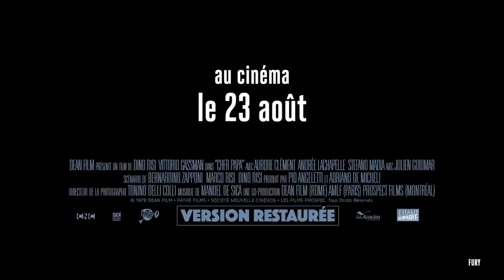CHER PAPA (Caro papà) de Dino Risi - Official trailer - 1979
Albert Milloza est un industriel, il est marié et a un fils Marco. Il trompe sa femme avec l'épouse d'un de ses collègues. Bientôt, il découvre que Marco est impliqué dans les Brigades rouges et que le groupe terroriste prépare un meurtre contre une personne désignée seulement par la lettre « P ». Aussitôt, il pense à son collègue. Peu de temps après, Millozza est victime d'un attentat.